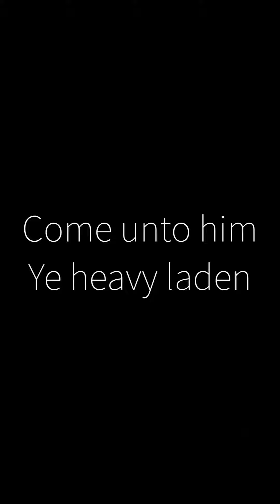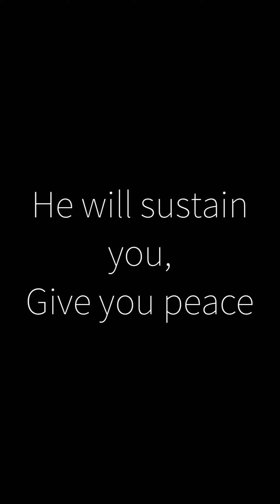Cast Your Burden on the Lord (Cover)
A song by Sally Deford...😋 (P.S. It’s only the first verse)